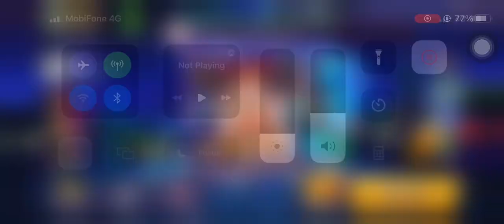CROB Land’s End (Superstar’s World Tour Concert Hall) Wind Pond 802M | Jinx | Cookie Run OvenBreak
Guild Jinx!
Land’s End (Superstar’s World Tour Concert Hall) Wind Archer Pond Dino 802M! 🤩😭🤩😭🤩

00:00 Intro
00:08 Run
04:10 End